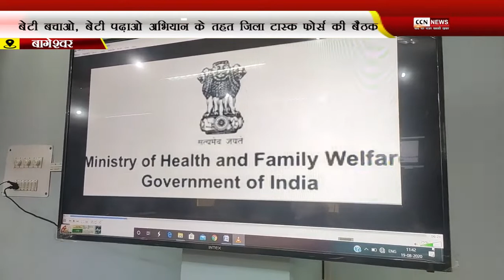बेटी बचाओ, बेटी पढ़ाओ अभियान के तहत जिला टास्क फोर्स की बैठक